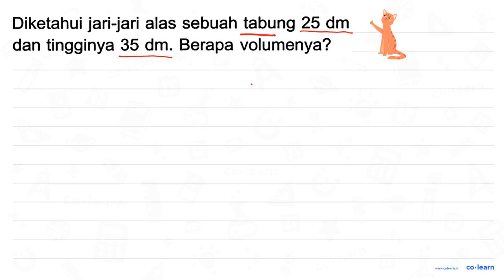Diketahui jari-jari alas sebuah tabung 25 dm dan tingginya 35 dm . Berapa volumenya?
Topik atau Materi: Tabung (Luas Permukaan dan Volume) - Bangun Ruang - Geometri - Matematika Kelas 6 SD - KTSP

Sumber Soal: Pelajaran Matematika Kelas 6 Smt.1, KTSP, MK, 2007 , Erlangga

00:00 : Bedah Soal
01:00 : Konsep, rumus dan pengertian Tabung (Luas Permukaan dan Volume)
01:18 : Langkah penyelesaian soal
00:43 : Jawaban akhir
01:13 : Penutup